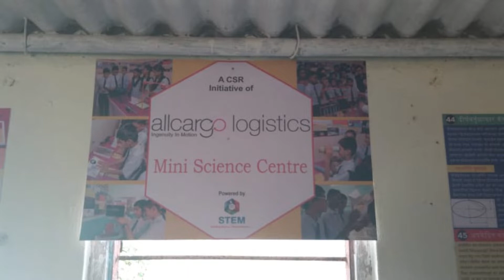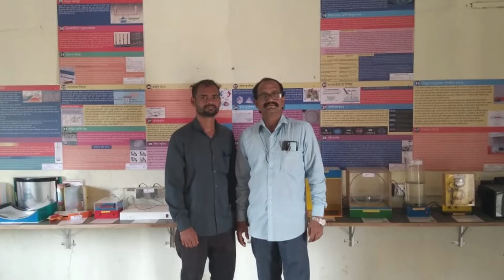STEM Learning | धमानी माध्यमिक स्कूल, पनवेल में टीचर ट्रेनिंग प्रोग्राम का सफलतापूर्वक किया उपयोग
स्टेम लर्निंग द्वारा धमानी माध्यमिक स्कूल, धमानी, पनवेल में फ्रेश टीचर ट्रेनिंग प्रोग्राम All cargo logistics के सहयोग से उसके कॉर्पोरेट सामाजिक उत्तरदायित्व (CSR) के तहत सफलतापूर्वक आयोजन किया। साथ ही, मिनी साइंस सेंटर के शिक्षण सामग्रियों की निगरानी और मूल्यांकन के लिए एक आधारभूत सर्वेक्षण किया गया।
इस तरह के टीचर ट्रेनिंग प्रोग्राम का उद्देश्य शिक्षकों को समय-समय पर नए STEM मॉडल और पाठ्यक्रमों के बारे में अपडेट करना है, ताकि वे छात्रों को विज्ञान और गणित सहजता से पढ़ा सकें।
All cargo logistics, आपके इस महत्वपूर्ण योगदान के लिए बहुत-बहुत धन्यवाद।